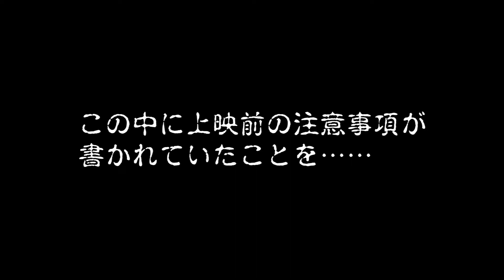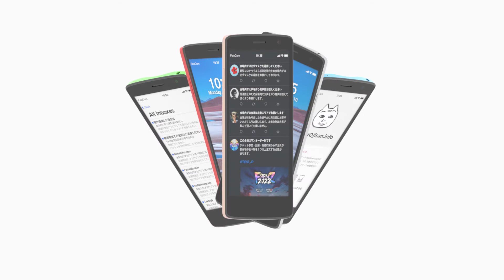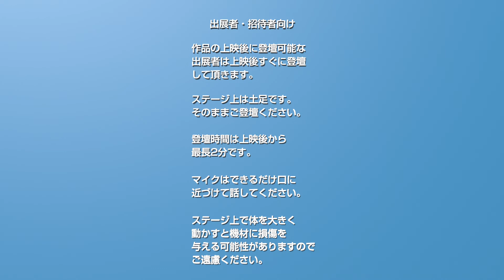注意事項（FRENZ 2022 1日目昼の部）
FRENZ 2022 1日目昼の部の注意事項動画です。